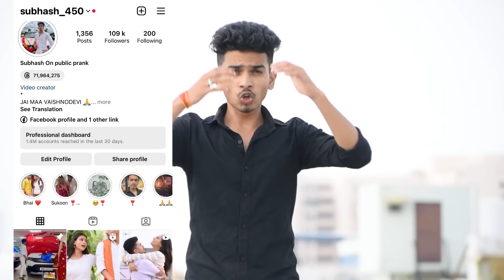R@mantic Prank On Ritika ❣️| Gone Wrong 😂| Classy Subhash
Yard

Ritika Subhash prank
Prank on girlfriend
Prank on my cute girlfriend

Breakup prank
Cute friends
New prank video
Romantic prank
Love story prank
Jealousy prank
Jealousy prank on girlfriend
Jealousy prank on boyfriend

Ritika Subhash prank
Prank on girlfriend

Breakup prank
Cute friends
New prank video
Romantic prank
Love story prank
Jealousy prank
Jealousy prank on boyfrie